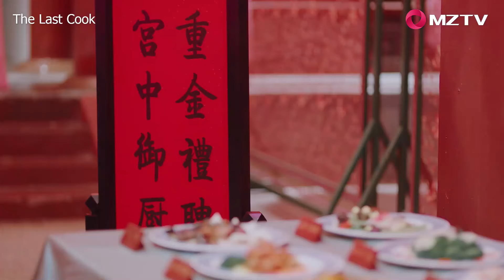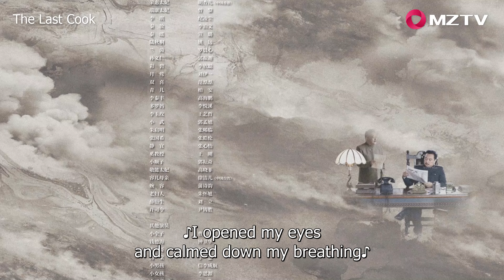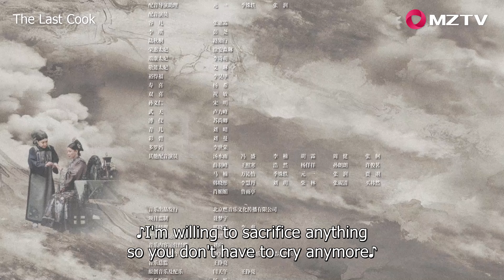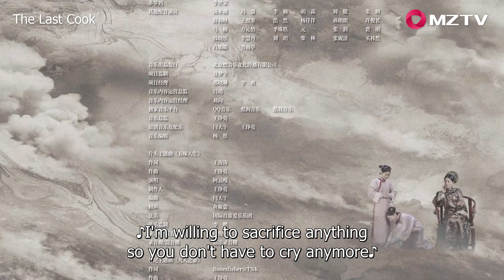ENG SUB【The Last Cook】EP18 | Rong'er's father accidentally picked up the missing relics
【Title】The Last Cook 末代厨娘
【Genres】Historical, Romance, Food
【Starring】Hai Lu, Ji Lingchen
【Synopsis】Set in the final years of the Qing Dynasty, the drama tells the story of Rong Er, a commoner who by chance comes upon the opportunity to serve in the palace as a lady-in-waiting. Rong Er's cooking gets acknowledged by Shouxi, a ranked palace maid, who takes her in as her disciple. Rong Er formed a relationship with Li Qi, the guard.
A eunuch murders Shouxi, and Rong Er finds herself wrapped in a conspiracy. Together with Li Qi they uncover the truth and also jointly investigate the theft of national treasures at the palace.